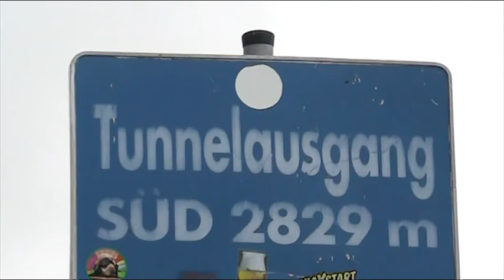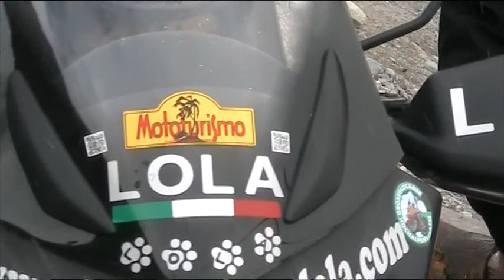2011 LOLA'S MISSION IMPOSSIBLE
LOLA SLEEP AFTER THE PHOTOS